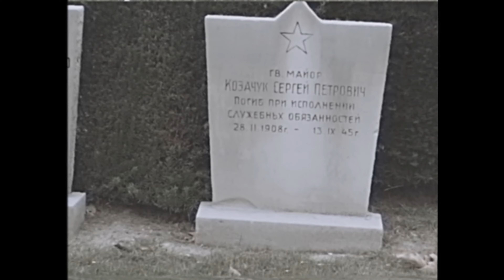The Sino Hearts - Passing Shades (Official Video)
Lyrics:
I’m waiting down here
Being muffled by the veil of time
I strained my open wide eyes

Among the tombstones
Hearing the train pass quietly by
On a winter night

We’ve all been through space and time
The lost love flies into the light
Who is gonna hear you cry
Don’t drag me down to the end of the line

When stars smear the sky
We are going for a ride
Just wanna feel alive
Rattle the lock of the night

Chasing the dawning light
Our lips are closed tight
We don’t look alive
Let the only smile die

Put...put your heart aside
Don’t avert my eyes
Let’s depart and slip into the night

Our deadlock  is tight
Here I roam through
the deepest dark inside

Forever far and wide
No one to guide

Song Written by Zhong and arranged by the Sino Hearts
Recorded at Modern Sky Studio & 73 Studio in Beijing, China
Mixed by Bruno Barcella
Mastered by Riccardo Zamboni

THE SINO HEARTS （ザ・シノ・ハーツ）are a fabulous 70s Punk PowerPop/Garage-band based in Peking, China. Over the years they went on tour through Europe 3 times and played all over China, Hong Kong, Taiwan, Japan and South Korea sharing the stage with bands like RADIO BIRDMAN, SUPERSPAZZ and many other Rock'n'Roll groups all over the world.